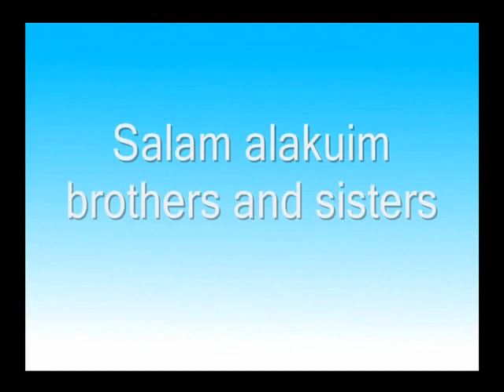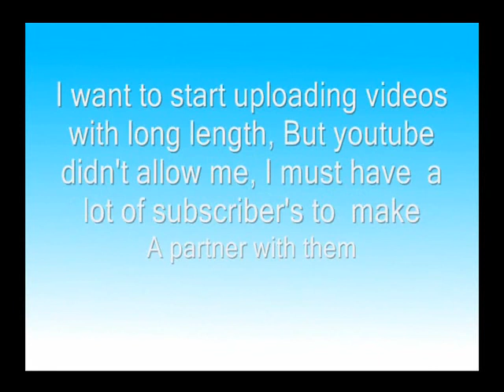Muhammad luhaidan | surah araf | part (3\10)